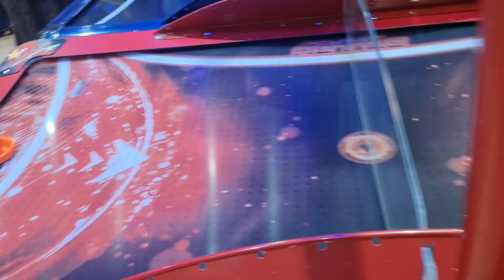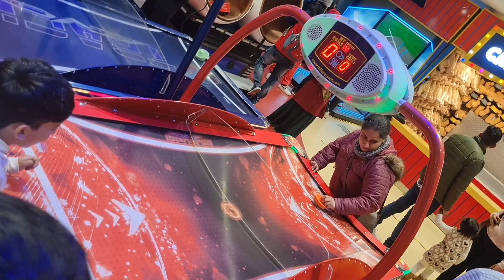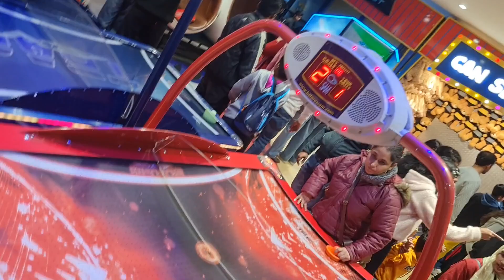kid Rayaan enjoy christmas party | christmas day Elante mall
Welcome To Rayaan Sandhu ! Rayaan loves doing lots of fun things like pretend play, science experiments, music videos, skits, challenges, DIY arts and crafts and play mobile and laptop video games and many more.

🤩 Fun nursery rhyme to teach your kids ABC tracing and letter writing. ✏️ Learning the alphabet and ABC tracing is one of the hardest things children can do. 🌟 Learn ABC letters with Rayaan sandhu, they will sing A for Apple, B for Ball all the way to z. 📌 Children get to learn A to Z alphabet and rythms.

Help toddlers, preschoolers, and kindergarteners learn to say and write the English alphabet with Rayaan 🐰! Children find it easy to memorize when listening to nursery rhymes, and with the on-screen letter tracing visuals, they can learn ABCD letters and practice tracing while singing, too! ✔️

This alphabet tracing for preschoolers video is a great way to start or continue your child’s education. 🎓 They’ll have fun learning ABC and letters from youtube. 🥇 Uppercase tracing and the ABCs have never been easier! 📖 ABC song for children helps kids learn to trace and learn. 👉 Hope your kids will love it!

Some keyword:-
Kids Rayaan
KidsRayaan
rayaan sandhu
counting
phonic song
abc song
christmas presents
christmas haul
christmas trains
christmas morning
christmas surprise
rayan
playtime at the beach
candy challenge
homas and friends
sour candy challenge
batman,gummy challenge
cash register toys
ryan's toy
challenge
luckonemall
emma and kate
rayaanspidey
fun challenge
onderland lucky one mall
kids challenge
ryan pretend play
ryan's toy review
challenge puzzle
Rayaan enjoy
christmas at mall
christmas day
Kids Rayaan
KidsRayaan
rayaan sandhu
counting
phonic song
abc song
christmas morning
christmas surprise
rayan
candy challenge
sour candy challenge
batman
gummy challenge
cash register toys
ryan's toy
luckonemall
emma and kate
rayaanspidey
kids challenge
ryan pretend play
ryan's toy review
challenge puzzle
christmas at mall
christmas day Elante mall
kidRayaan enjoy christmas party
kid Rayaan enjoy christmas party
chandigarh mall
christmas party